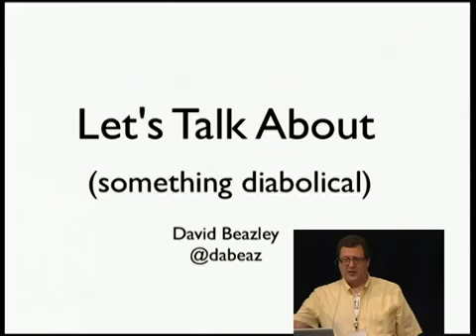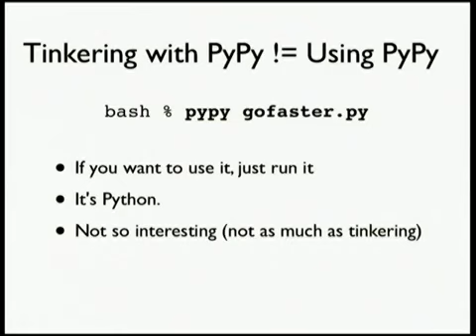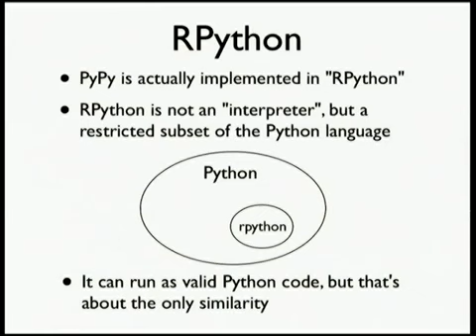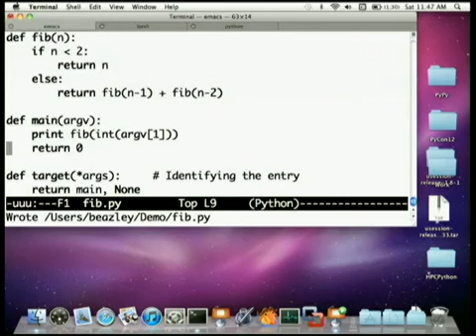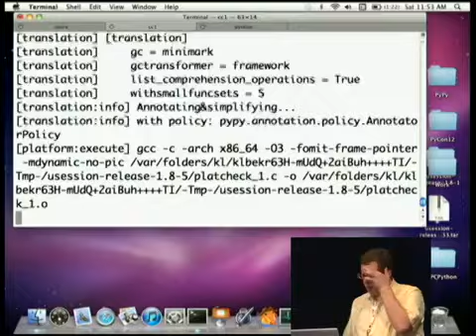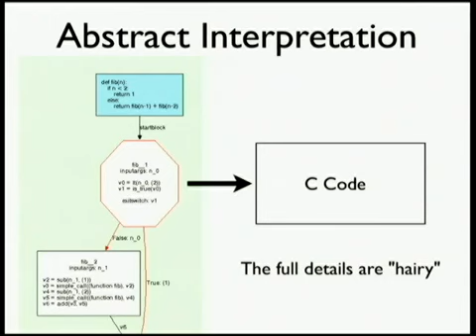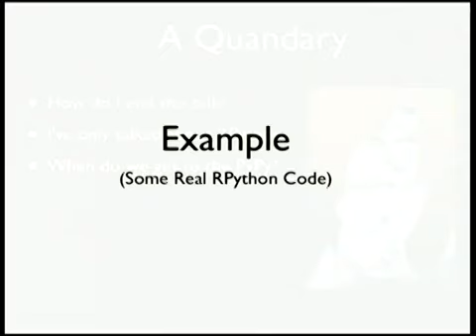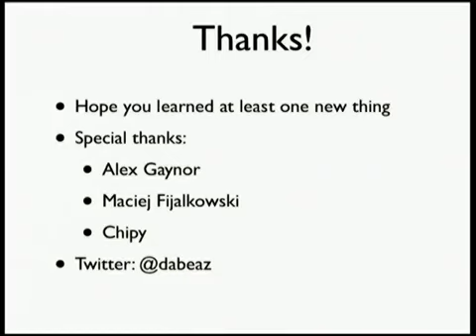PyCon 2012 Keynote Talk (Tinkering with PyPy)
Video of my keynote presentation from PyCon 2012.

David Beazley teaches intense in-person Python Programming and Computer Science courses in Chicago.